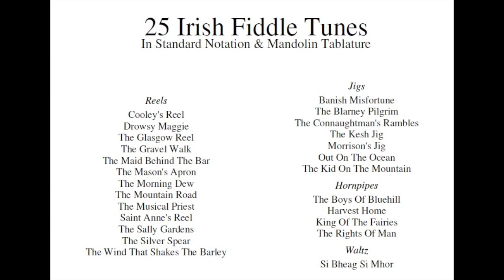6 Irish Fiddle Tunes Sandy Halvin, Whispering Pines, NE Oh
Sandy Havlin plays 6 Irish Fiddle tunes on her fiddle during a November, 2015, monthly birthday afternoon celebration in the dining room with ‘Happy Birthday’ singing and eating a piece of either chocolate or white cake at Whispering Pines Village a NE Ohio independent living and assisted living community in Columbiana overlooking a golf course, close to health care and upscale shopping coming soon to Town Center and Marketplace at Firestone Farms, nearby at the corner of Rt. 7 and 14. Irish music is important in folk music.  Less than 200 years old, oldest tunes are rural in origin and are in the older Irish language. Modern songs in English come from cities and towns, says Wikipedia.  Town Center and Marketplace at Firestone Farms: